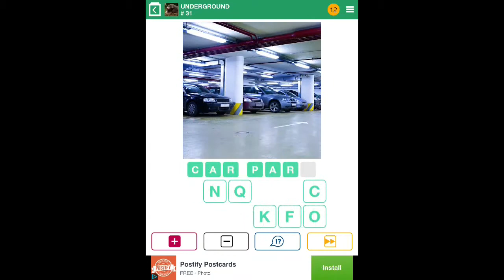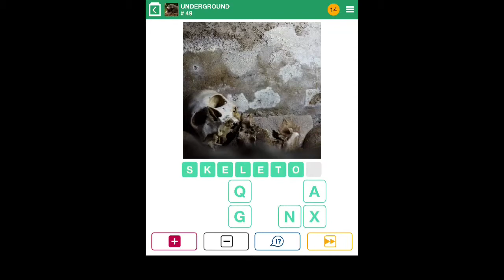100 Pics Quiz - Underground 26-50 Answers